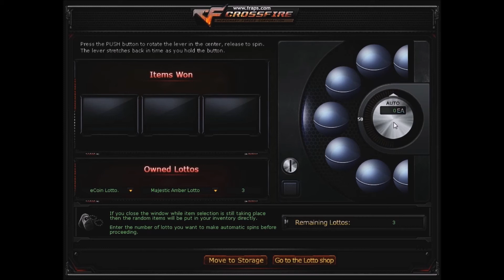CrossFire Philippines - Majestic Amber Lotto